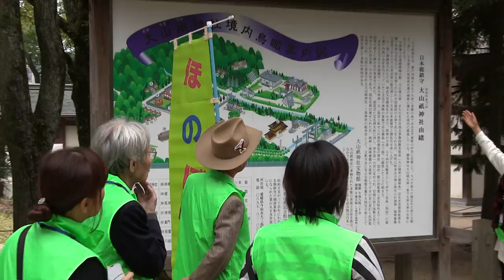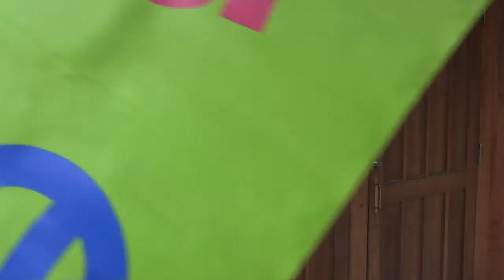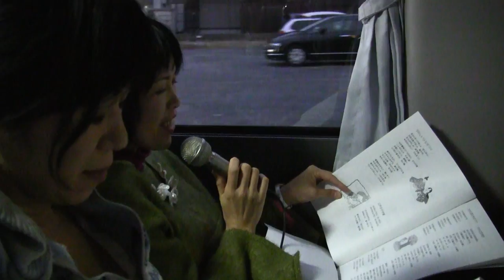大山神神社と平山郁夫美術館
ほのぼの広島会　くるま椅子ツアー
２０１２年１１月２３日